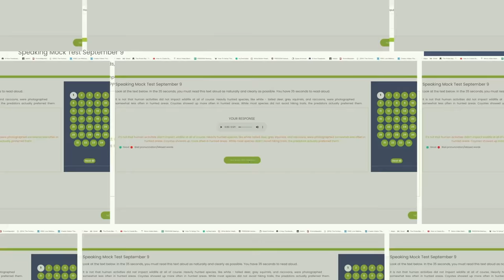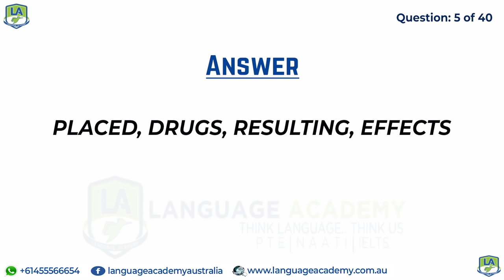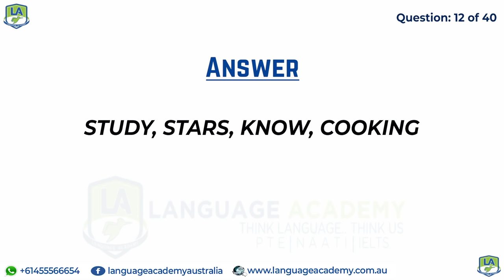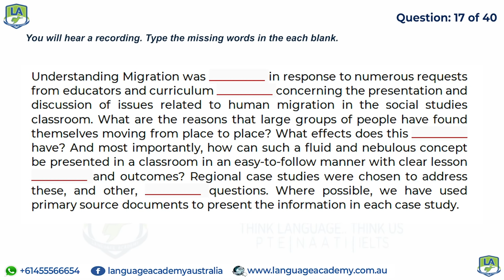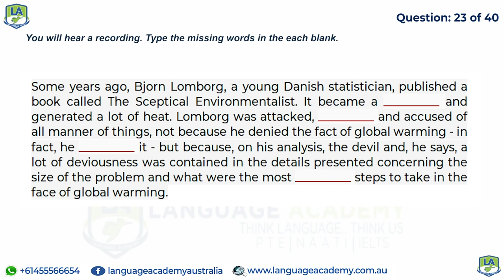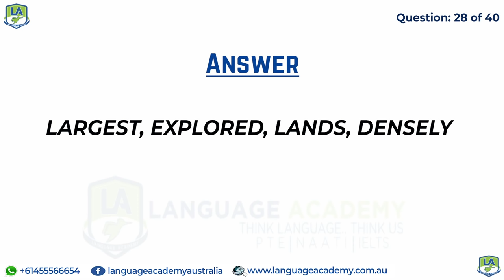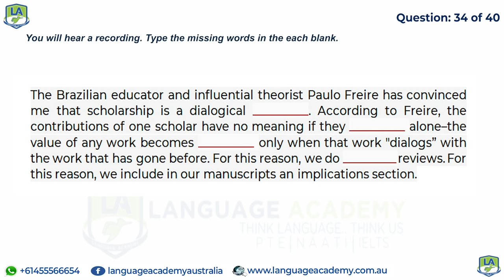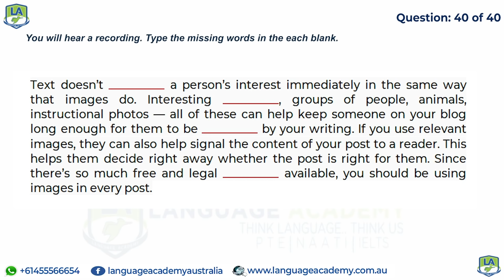PTE Listening Fill in the Blanks | January 2021 - II | Language Academy PTE NAATI & IELTS Experts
𝘄𝘄𝘄.𝗹𝗮𝗻𝗴𝘂𝗮𝗴𝗲𝗮𝗰𝗮𝗱𝗲𝗺𝘆.𝗰𝗼𝗺.𝗮𝘂

𝘄𝘄𝘄.𝗳𝗮𝗰𝗲𝗯𝗼𝗼𝗸.𝗰𝗼𝗺/𝗹𝗮𝗻𝗴𝘂𝗮𝗴𝗲𝗮𝗰𝗮𝗱𝗲𝗺𝘆𝗮𝘂𝘀𝘁𝗿𝗮𝗹𝗶𝗮